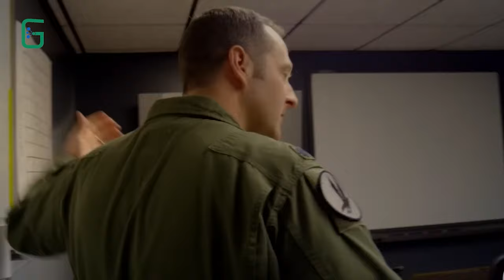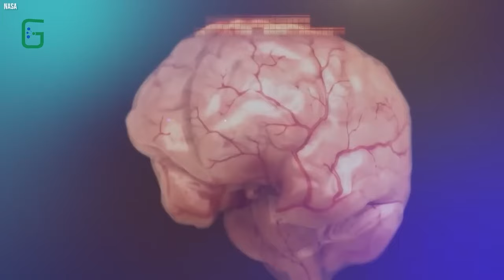Buzz Aldrin's Incredible Journey: Overcoming Space Sickness & Unveiling Lunar Mysteries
Join us on an extraordinary journey into space as we delve into the remarkable story of astronaut Buzz Aldrin. In this captivating YouTube video, we explore Aldrin's incredible journey, from his groundbreaking experiences on the Apollo 11 Mission to his intriguing encounters with the unknown.

Discover the untold tale of Aldrin's battle with space sickness, a challenge that could have derailed his historic mission. Learn how he bravely overcame this obstacle, showcasing the resilience and determination that define true space exploration heroes.

But that's not all – delve into the mysteries of the moon as Aldrin shares his firsthand accounts of encountering unusual phenomena during his lunar exploration. From sightings of mysterious flying objects to hints of ancient civilizations, Aldrin's revelations will leave you questioning everything you thought you knew about our celestial neighbor.

Through interviews, archival footage, and expert analysis, we uncover the human side of space exploration and celebrate Aldrin's monumental achievements. From his iconic moonwalk to his groundbreaking contributions to space science, Aldrin's legacy continues to inspire generations to reach for the stars.

Don't miss this captivating exploration of Buzz Aldrin's incredible journey – a story of courage, curiosity, and the unyielding human spirit in the face of the unknown.

Timestamps⏱️:
00:08 Buzz Aldrin
00:31 Intro
01:00 apollo 1
02:46 the Apollo 11 mission
03:45 eagle
04:41 T24
05:52 Apollo 11
07:15 Buzz Aldrin
10:39 outro